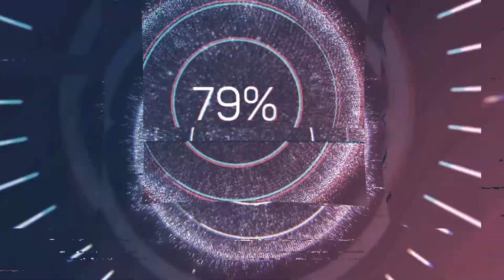[IRON SIGHT] 2020 ASIA STEAM COMPETITION WINNER CLOVER HOG FRAG MOVIE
Iron Sight Blazer SR MOVIE
CPU: i7-9700k (4.9G O.C)
MB: Z390 aorus elite
VGA: RTX2080ti aorus EXT 11g
RAM: 32g
KEYBOARD: Razer black widow
MOUSE: MADCATZ RAT PRO X3
DPI: in game 2.5 / 0.945 [1600DPI]